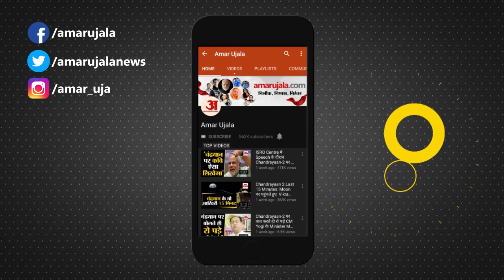Chandrayaan 2 पर पूर्व ISRO चीफ Kasturirangan ने कहा, Technology Hack हुई या नहीं ये जांच का विषय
Chandrayaan 2 की Technology Hack हुई या नहीं इस पर ISRO के पूर्व चीफ Kasturirangan ने कहा की ये जांच का विषय है। आज के समय में कुछ भी संभव है।